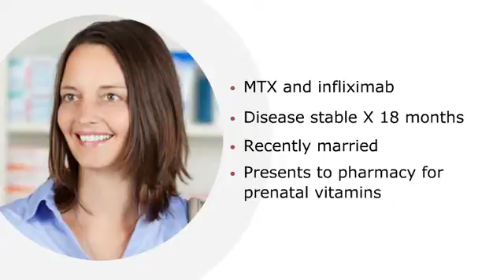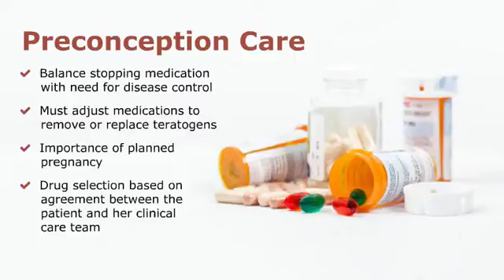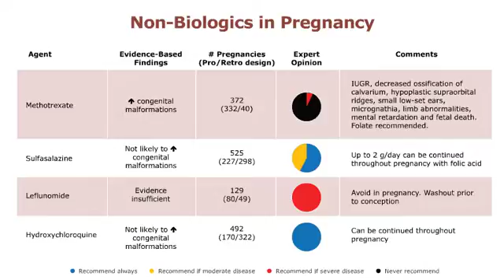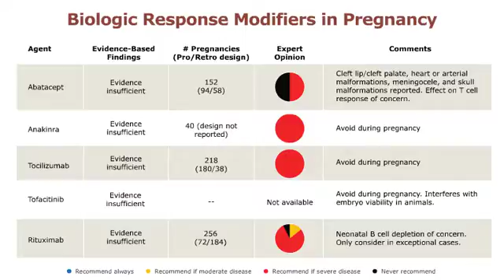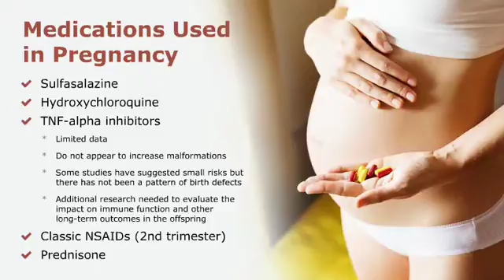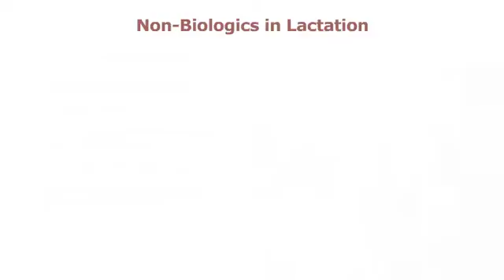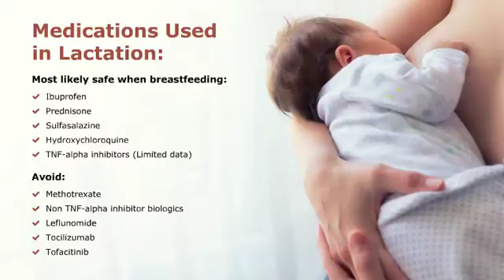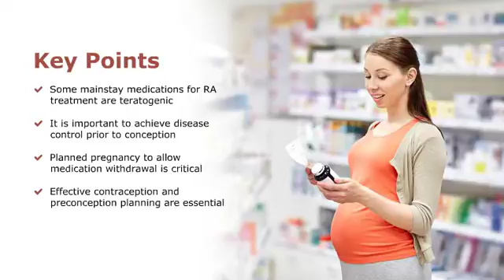Rheumatoid Arthritis and the Female Patient, Reproductive Health Considerations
Learning Objectives
At the conclusion of this activity, participants should be able to:

Discuss best practices in RA management for pregnant and lactating women, including pharmaceutical and non-pharmaceutical therapies
Counsel patients with RA regarding the risks and benefits of RA treatment during pregnancy and lactation

ACCREDITATION INFORMATION

Continuing Medical Education Credits: ARHP is accredited by the Accreditation Council for Continuing Medical Education (ACCME) to provide continuing medical education (CME) for physicians. ARHP designates this live activity for a maximum of 0.25 AMA PRA Category 1 CreditsTM. Physicians should only claim the credit commensurate with the extent of their participation in the activity.

Continuing Nursing Education Credits: ARHP is approved by the California Board of Registered Nursing, Provider Number 16643, to provide nursing continuing education credits. This activity is approved for 0.25 contact hours.

Funding Information
This program was made possible through AN independent educational grant from Pfizer.

Eliza Chakravarty, MD has nothing to disclose.
Consultant for UCB
Medical Science Liaison for Evofem Biosciences, Inc.
Mary F. Hebert, PharmD, FCCP has nothing to disclose.
Doris Quintanilla (ARHP program manager) has nothing to disclose.
Diane Shannon, MD (medical writer) has nothing to disclose.